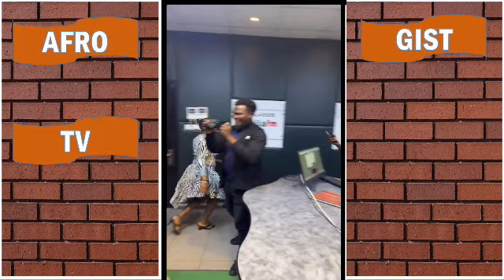BBNaijaAllStars : Doyin Roots For Ilebaye To Win !!!